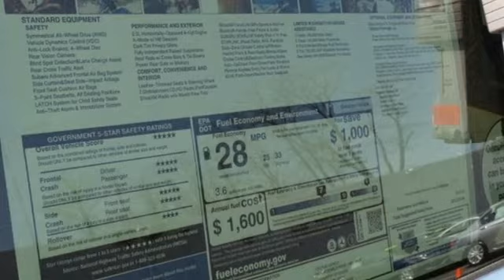New 2016 Subaru Outback Baltimore, MD S160105 - SOLD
Year: 2016
Make: Subaru
Model: Outback
Trim: 2.5i
Engine: 2.5L 4-Cylinder DOHC 16V
Transmission: CVT Lineartronic
Color: Gray
Interior: Ivory
Stock #: S160105
VIN: 4S4BSANC1G3317141

Address:
6624 A Baltimore National Pike